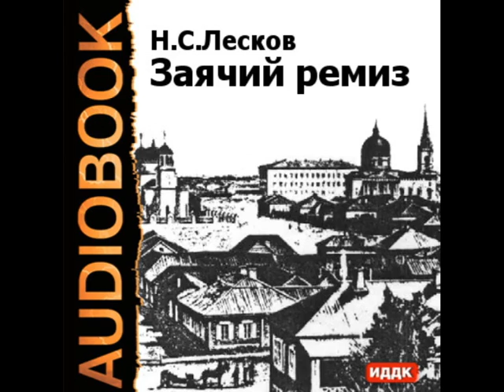2000109 Chast 16 Аудиокнига. Лесков Николай Семенович. "Заячий ремиз"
Описание
В издание великого русского писателя Николая Семеновича Лескова (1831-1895) вошла знаменитая повесть "Заячий ремиз".
Эта повесть одно из наиболее загадочных, зашифрованных произведений русской классической литературы. "В повести есть "деликатная материя", — писал Лесков, — но всё, что щекотливо, очень тщательно маскировано и умышленно запутано. Колорит малороссийский и сумасшедший".  В повести рассказывается о психиатрической клинике и о людях, находившиеся в ней, в большинстве своем  "невменяемых" и "сумасшедших".
Произведение включено в программы 5-11 классов средней школы всех уровней обучения, для классной и домашней работы.

Аудиокнига.